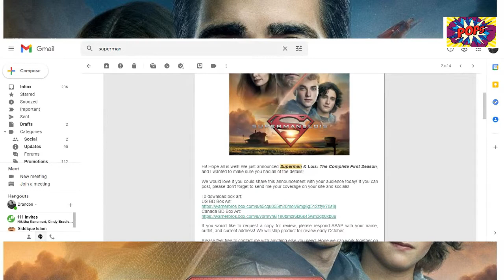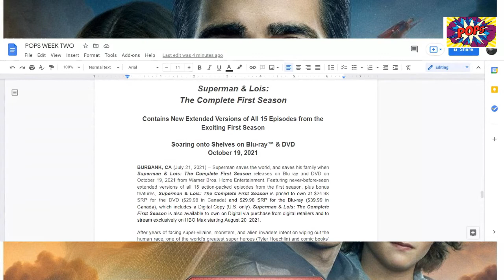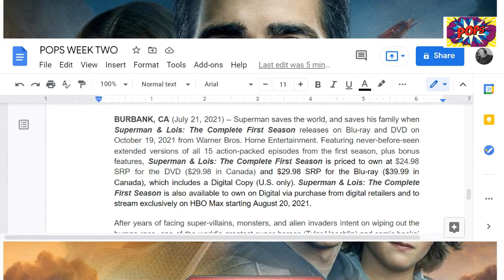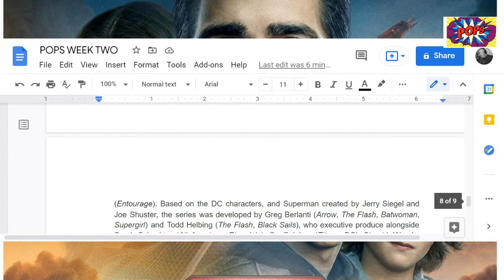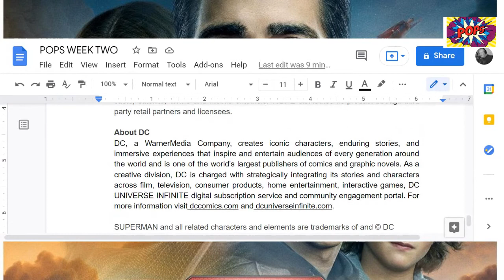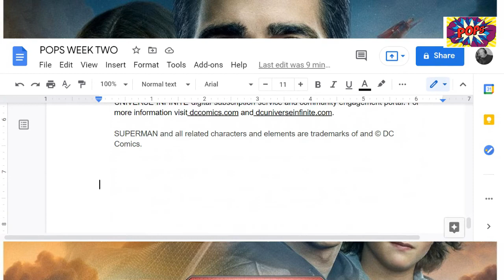SUPERMAN & LOIS season 1 coming to Blu Ray and DVD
Superman saves the world, and saves his family when Superman & Lois: The Complete First Season releases on Blu-ray and DVD on October 19, 2021 from Warner Bros. Home Entertainment.

Featuring never-before-seen extended versions of all 15 action-packed episodes from the first season, plus bonus features, Superman & Lois: The Complete First Season is priced to own at $24.98 SRP for the DVD ($29.98 in Canada) and $29.98 SRP for the Blu-ray ($39.99 in Canada), which includes a Digital Copy (U.S. only). Superman & Lois: The Complete First Season is also available to own on Digital via purchase from digital retailers and to stream exclusively on HBO Max starting August 20, 2021.

Send POPS STUFF:
POPS

MUSIC CREDITS (may be included on different videos):

Thanks again to Eric and

Western Adventure Music by Ross Bugden